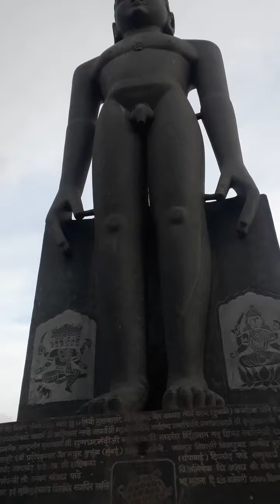Evening outing, place ಯಾವುದು ಅಂತ ನೀವೇ coment madi place ಇಷ್ಟ ಆದ್ರೆ like ಮಾಡಿ share ಮಾಡಿ.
ನನ್ನ ತಮ್ಮನ ಮದುವೆಯ  ಒಂದು ಜಲಖ#
ಸುರಿಗೆ ನೀರು ಹಾಕುವ ಕಾರ್ಯಕ್ರಮ 👌🏻ಊಟ ಮಾಡ ಬರ್ರೀ ಅಡಗಿ ಮಾಡಾತೆನಿMy son manvith s reading how cute 😘😘🌹🌹must watch n like guys#ತೊಟ್ಟಿಲು ಶಾಸ್ತ್ರ ಉತ್ತರ ಕರ್ನಾಟಕದ special(2)ತೊಟ್ಟಿಲು ಶಾಸ್ತ್ರ ಉತ್ತರ ಕರ್ನಾಟಕದ special(4)ತೊಟ್ಟಿಲು ಶಾಸ್ತ್ರ ಉತ್ತರ ಕರ್ನಾಟಕದ special(5)ತೊಟ್ಟಿಲು ಶಾಸ್ತ್ರ ಉತ್ತರ ಕರ್ನಾಟಕದ special(1)ತೊಟ್ಟಿಲು ಶಾಸ್ತ್ರ ಉತ್ತರ ಕರ್ನಾಟಕದ special(3)Evening outing, place ಯಾವುದು ಅಂತ ನೀವೇ coment madi place ಇಷ್ಟ ಆದ್ರೆ like ಮಾಡಿ share ಮಾಡಿ.